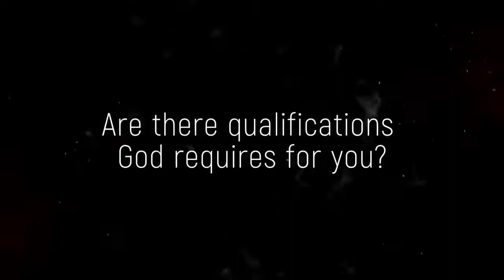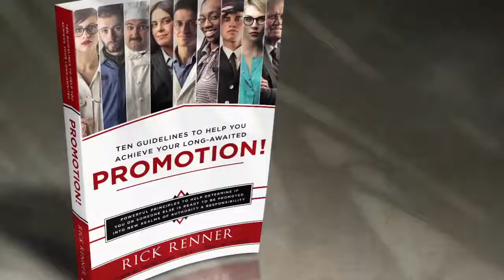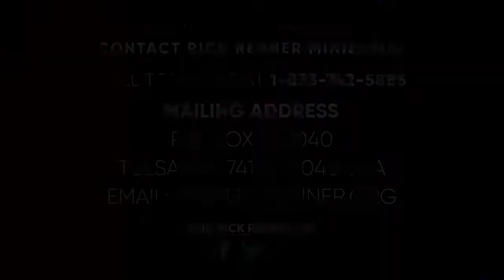Rick Renner: 4/22/2020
Message: Qualifications for Leadership: Patient, Not a Brawler, Not Covetous